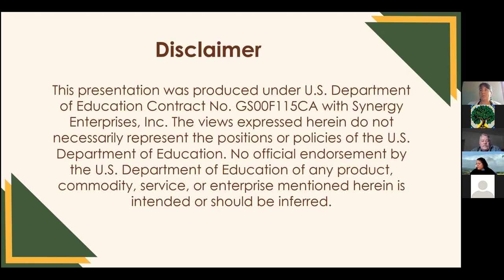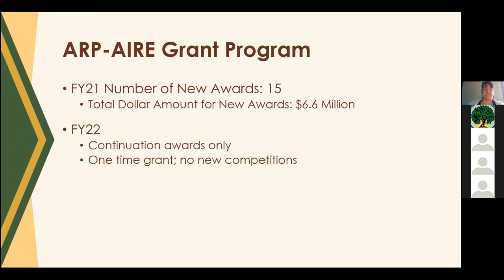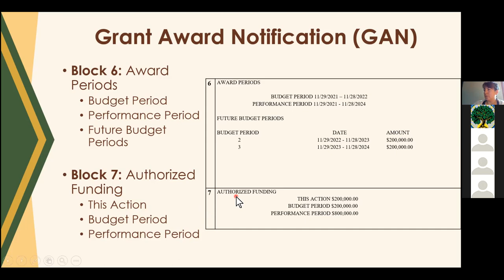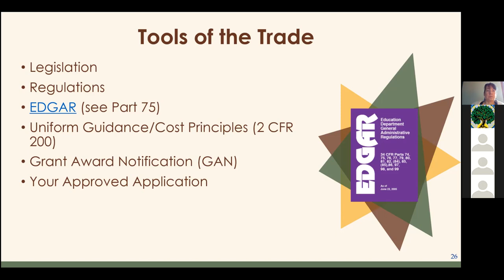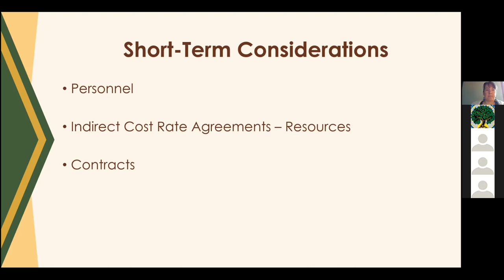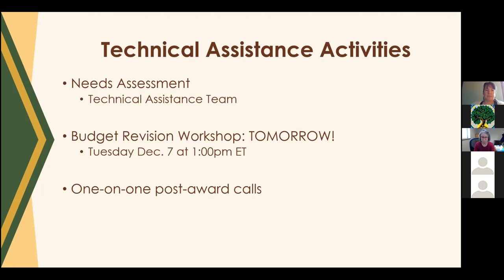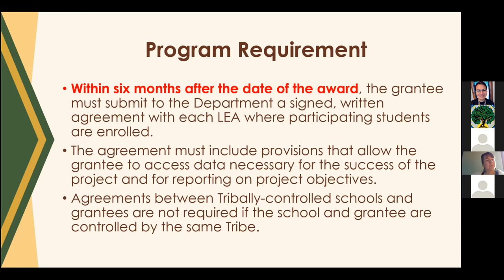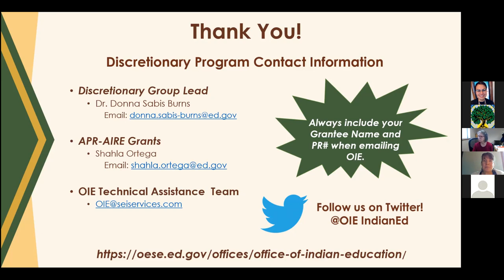ARP-AIRE New Grantee Orientation